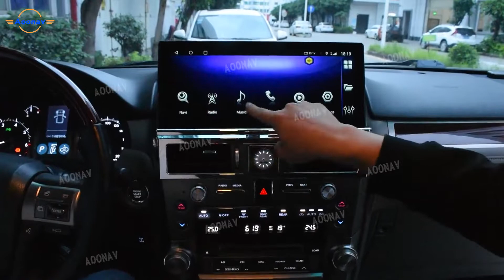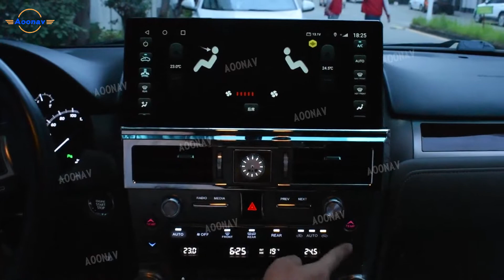Demo Video: 2011-2020 Lexus GX460 12.3 inch Screen Upgrade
Demo video for 12.3" Android 10.0 Navigation Head Unit for 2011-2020 Lexus GX460. Support MarkLevinson sound system, original car 360, original car DVD, steering wheel control. Quick action with built-in CarPlay and Android Auto. Bluetooth 5.0 and split screen support.
To purchase